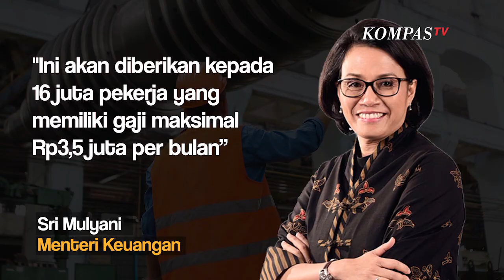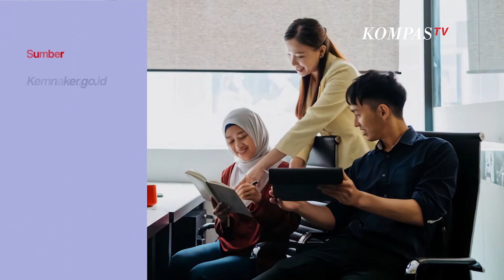Cek di Sini Syarat untuk Mendapatkan BSU 2022 Sebesar 600 Ribu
KOMPAS.TV-Pemerintah memastikan akan menyalurkan Bantuan Subsidi Upah (BSU) 2022 sebesar Rp600.000 segera.

Hal itu ditegaskan oleh Menteri Keuangan Sri Mulyani dalam keterangan persnya, Senin (29/8/2022).

BSU ini merupakan bagian dari program Pemulihan Ekonomi Nasional (PEN) tahun 2022.

Menyuplik Kompas.tv, Menteri Keuangan Sri Mulyani mengatakan Subsidi gaji yang diberikan kepada 16 juta pekerja sebesar Rp600.000 akan dibayarkan sekaligus.

Namun teknis pelaksanaan penyalurannya menjadi tanggung jawab Kementerian Ketenagakerjaan.

"Ini akan diberikan kepada 16 juta pekerja yang memiliki gaji maksimal Rp 3,5 juta per bulan" beber Sri Mulyani Menteri Keuangan.

Sri Mulyani menegaskan, Total anggaran BSU 2022 sebanyak Rp9,6 triliun.

Syarat penerima BSU 2022

Kementerian Ketenagakerjaan telah mengeluarkan kriteria penerima BSU tahun lalu.

Kriteria ini bisa menjadi gambaran mengenai penyaluran subsidi gaji mendatang.

Berikut syarat penerima BSU

1.Warga Negara Indonesia (WNI) yang dibuktikan dengan Nomor Induk Kependudukan (NIK)

2.Peserta aktif program jaminan sosial ketenagakerjaan BPJS Ketenagakerjaan

3.Mempunyai Gaji/Upah paling banyak sebesar Rp3,5 juta. Pekerja/Buruh bekerja di wilayah dengan upah minimum provinsi atau kabupaten/kota lebih besar dari Rp 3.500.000.

Sebagai contoh: Upah minimum Kabupaten Karawang sebesar Rp 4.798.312 dibulatkan menjadi Rp 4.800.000.

4.Diutamakan yang bekerja pada sektor industri barang konsumsi, transportasi, aneka industri, properti dan real estate, perdagangan & jasa kecuali Pendidikan dan Kesehatan (sesuai klasifikasi data sektoral BPJSTK).

Baca Juga Begini Cara Cek Penerima Subsidi Gaji 2022 Sebesar Rp600.000, Cair Minggu Depan! di